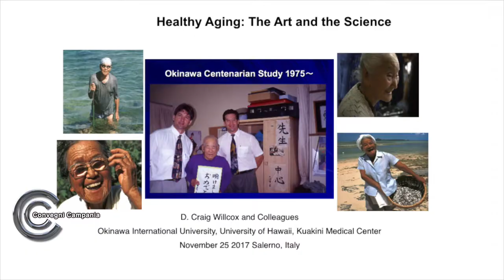Donald Craig Wilcox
Professor in the Department of Geriatric Medicine at the John A. Burns School of Medicine, University of Hawai‘i at Mānoa. He is also Professor of International Public Health and Gerontology at Okinawa International University in Japan.